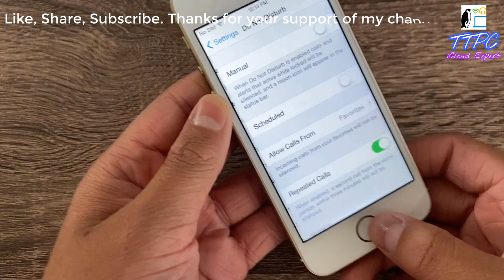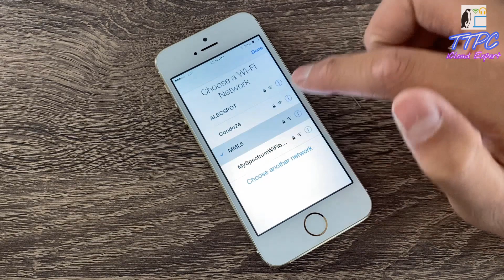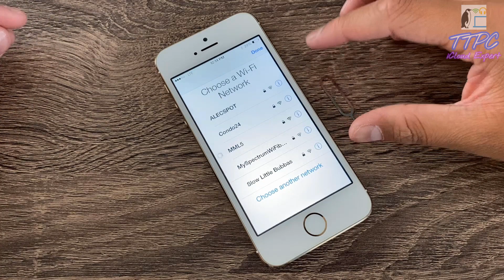SIM Not Supported Bypass 😍100% Success Any iOS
"Thank you friends for achivement of 100K views"